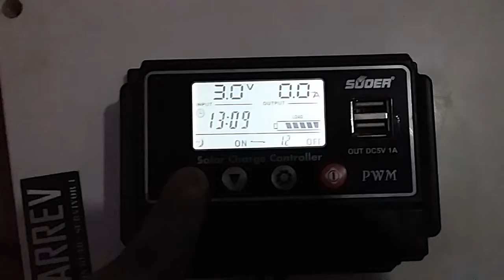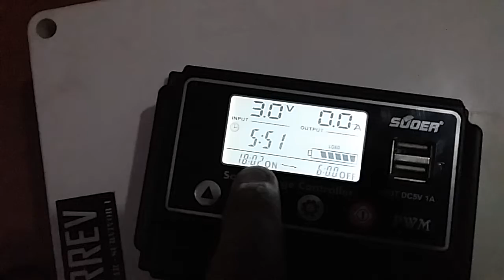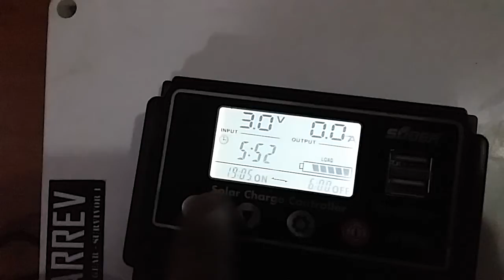SolarRev Charger Controller Timer Setup